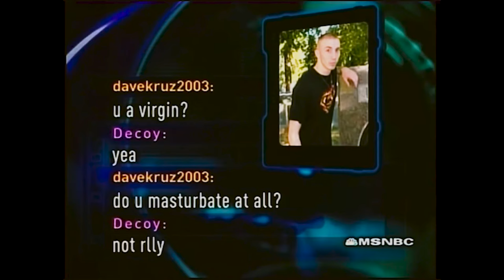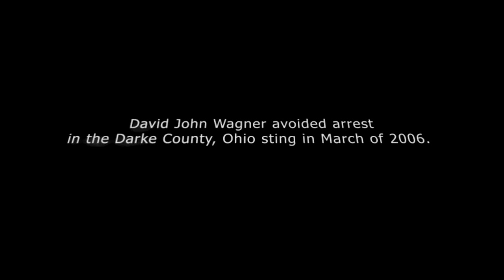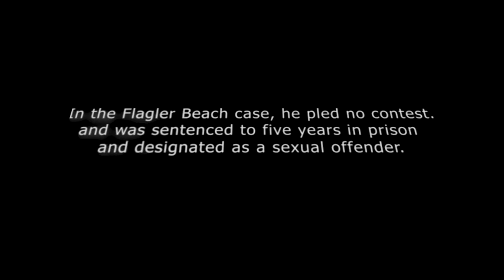To Catch a Predator - The Boxer Predator Dateline OG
To Catch a Predator (sometimes abbreviated to TCAP) is an American reality television series in the television news magazine program Dateline NBC featuring confrontations with host Chris Hansen, partly filmed with hidden camera, of adult men arriving at a sting house to have sex with a minor and typically being arrested as a result. The minors are adults impersonating underage persons (generally ages 12–15) in online chats.[1]

The series premiered in November 2004, and featured 12 investigations in total held across the United States. The investigations were conducted as undercover sting operations with the help of online watchdog group Perverted-Justice. Since the third installment, law enforcement and other officials were also involved, leading to the arrests of most individuals caught. No new episodes have aired since December 2007.